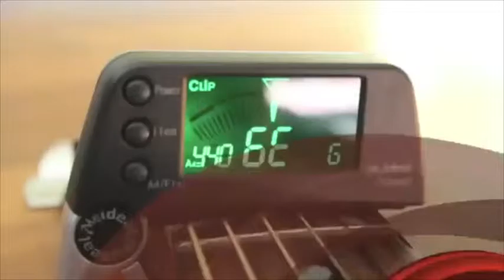GUITAR CAPO TUNER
Conçu pour les débutants et les professionnels. Il est facile de régler sa guitare comme un PRO  et  ajusté le style  d'une seule main !

Construit dansun  matériaux légers en alliage de zinc de haute qualité, - solide et durable.

Ce n'est pas seulement un capo professionnel mais aussi un accordeur professionnel et surtout ,